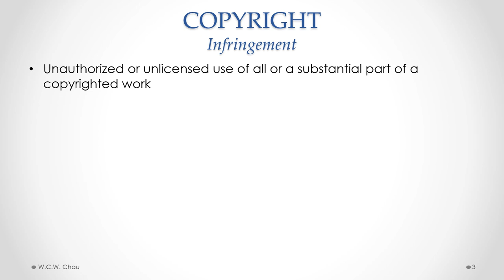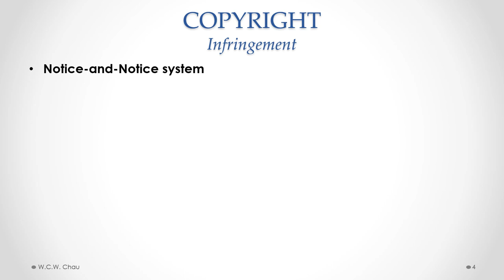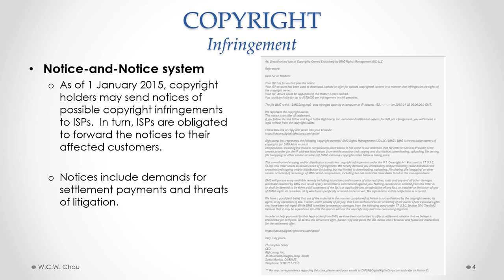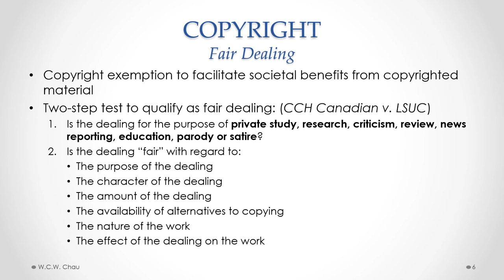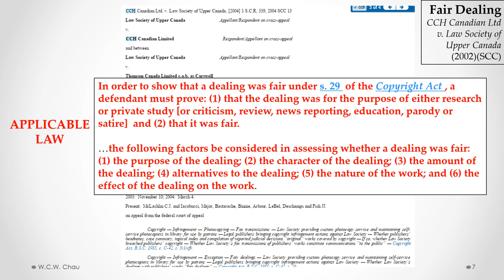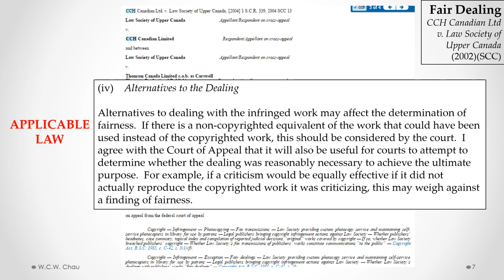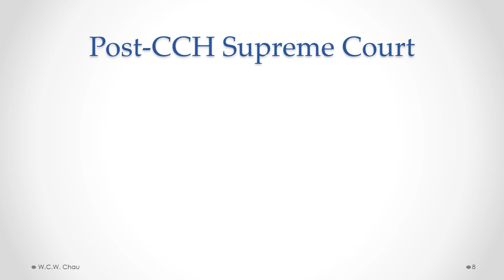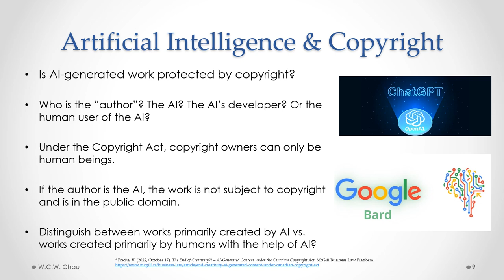Intellectual Property Law (Part C)